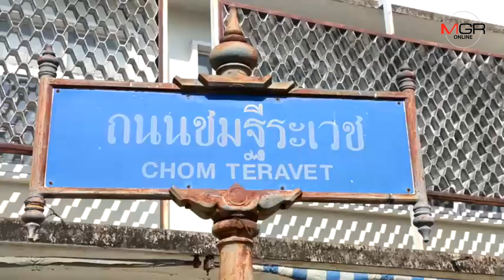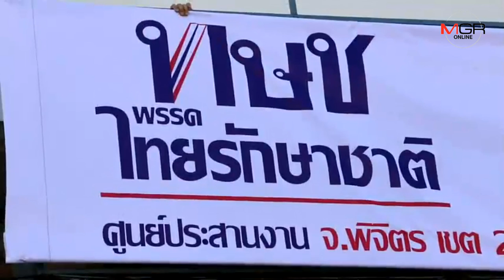ทษช.พิจิตร เดินเครื่อง นัดเปิดเวทีปราศรัยใหญ่ตะพานหินบ่ายนี้